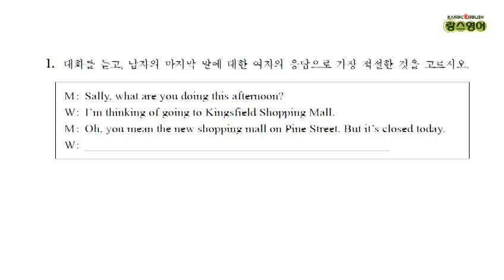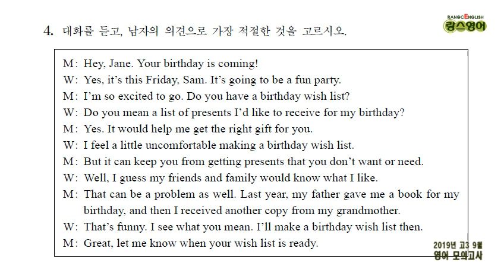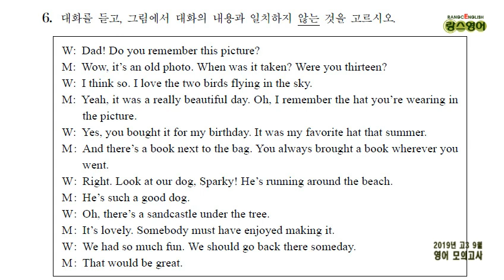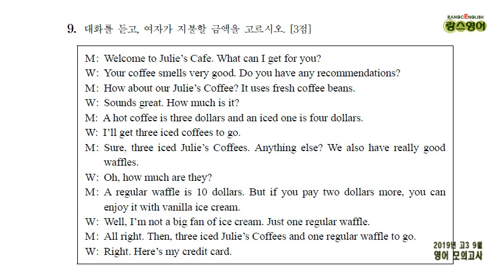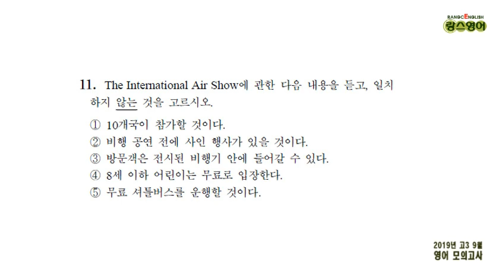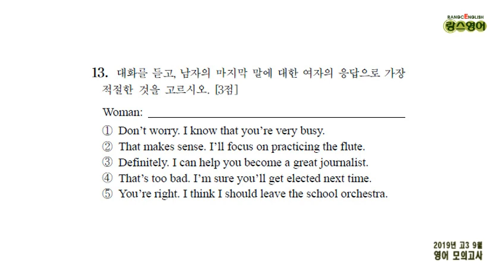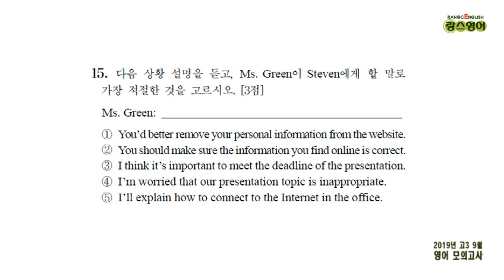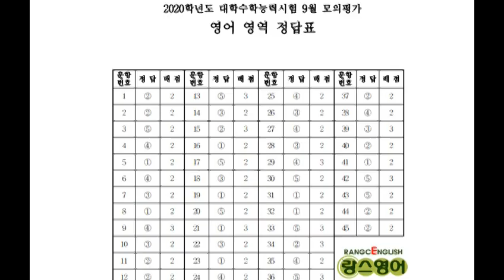[대본 & 문항지] 2019년 9월 고3 영어 모의고사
🌈 2019년 9월에 시행된 시험이
'2020학년도 수능 대비 9월 모의평가'로 같은 시험입니다.
즉,
2019년 9월 =  2020년 수능 대비 모의평가

필요하면 문제지, 듣기 스크립트, 정답은 블로그에 있습니다.